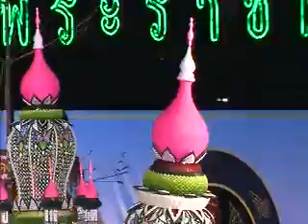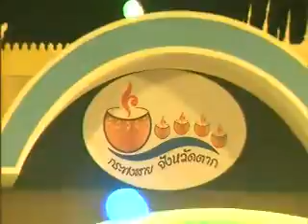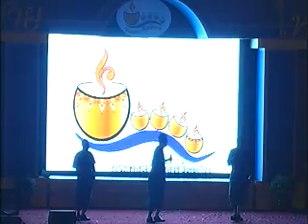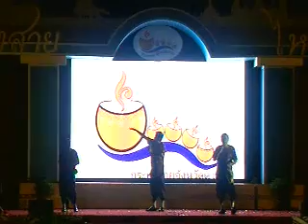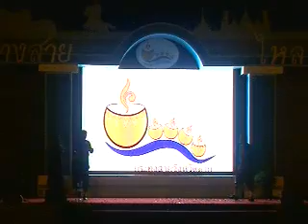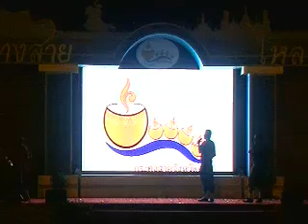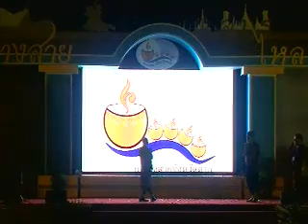15-11-56_Part_IV